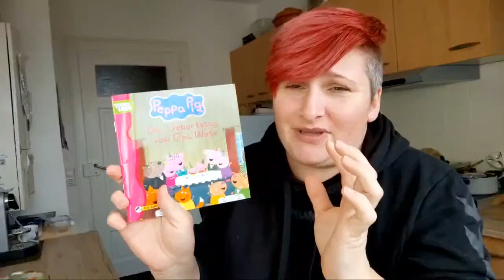Buna Din Nou